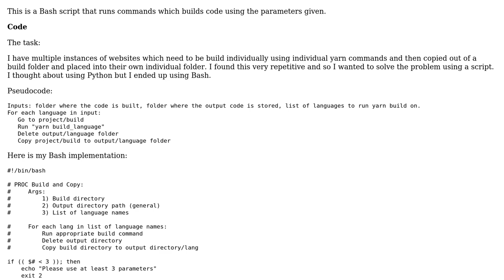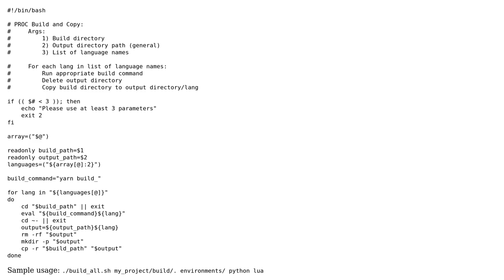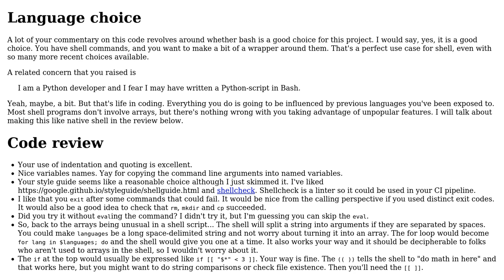Code Review: build multiple websites with yarn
With thanks & praise to God, and with thanks to the many people who have made this project possible! | Content (except music & images) licensed under CC BY-SA | Music | Images & others | With thanks to user Mast user EugeneProut user chicks and the Stack Exchange Network Trademarks are property of their respective owners. You are responsible for your own actions.